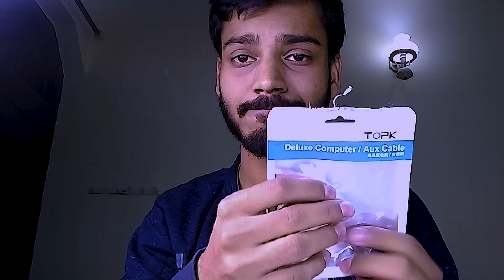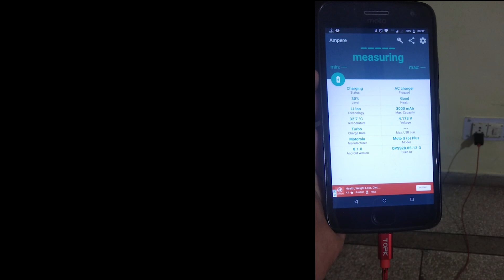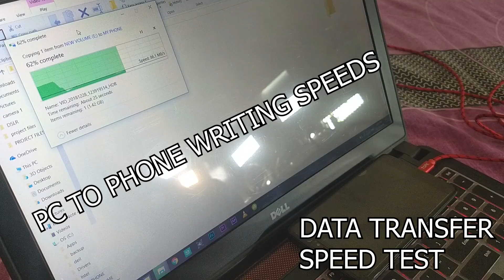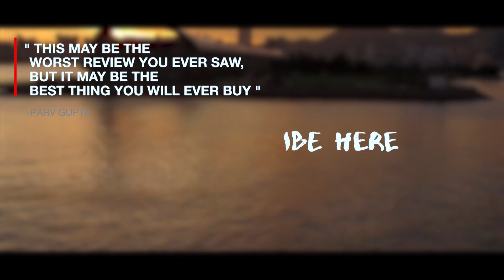Micro usb cable unboxing and review ALIEXPRESS RS-200 TOPK | WORST REVIEW EVER ? | Hindi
UPI ADDRESS-parvgupta001@okaxis

Here are a couple of useful links for buying -

TOPK-2.4A NYLON BRAIDED MICROUSB CHARGING CABLE

FOR BEST EXPERIENCE WATCH IN 1080p

This video is only intended for educational and learning purposes and does not promote any brand or any product,it is a non sponsored video.

Hope you like my work and thus don't hesitate to share the good stuff keep spreading knowledge and do tell me what you feel about the review in the comment section below.

THIGS TESTED-
Strength test
bending test
data transfer speed test
charging speed

This video explains about the aspects of the review in a very brief way and does not include any paid promotional advertisement
It is intended specially for Indian audience and is in HINDI language.